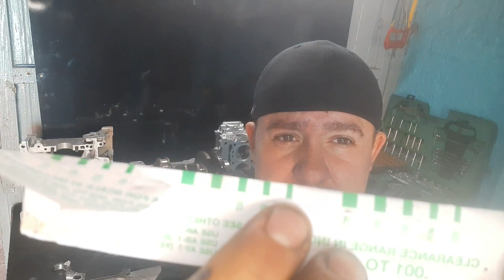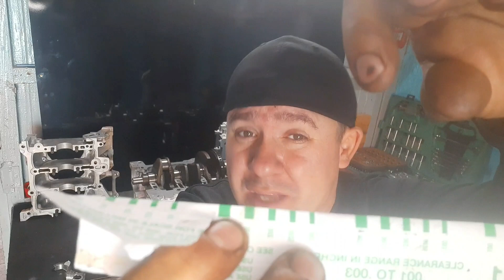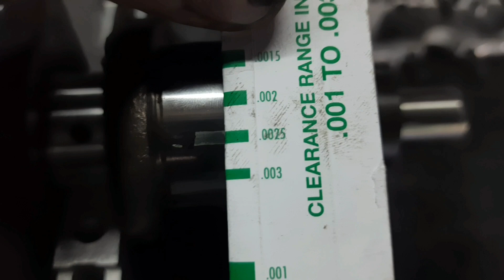Como ajustar o Firefly Usando O Plastigage?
Este Vídeo Foi Produzido com o Objetivo de Incentivar os Reparadores a Montar o Motor Firefly usando o Plastigage. Assim se Evita Baixa pressão de Óleo e ruídos indesejáveis!

Facebook Mecânica Nunes
pix 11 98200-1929 se desejar ajudar o Canal!